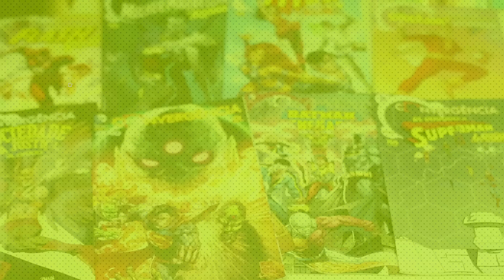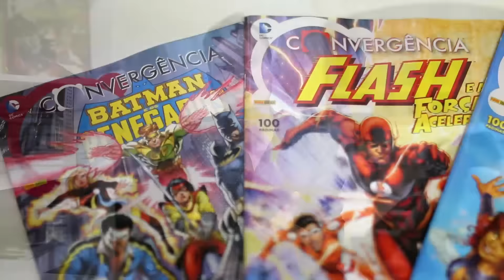Drops - Convergência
Uma introdução a essa saga que vai abalar as estruturas dos personagens da DC de hoje e de ontem.